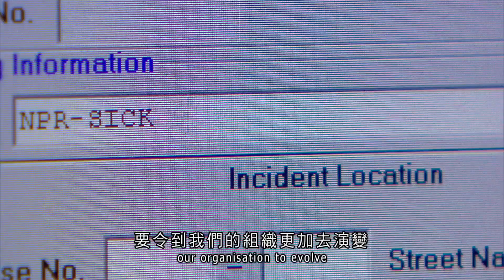【 紀錄片《守護我城 同心同行25載》於警隊平台播放 】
回歸25周年警隊紀錄片《守護我城 同心同行25載》已上載至警隊YouTube 專頁，歡迎收看！

️回歸2️⃣5️⃣年來，警隊一直與市民同行👣，亦與時並進，不斷提升專業能力及工作效能以應對轉變。

縱使環境轉變，警隊保護市民，守護香港的初心💙從未改變‼️